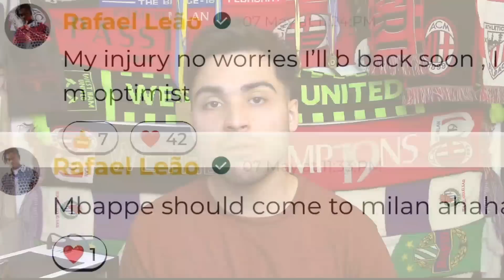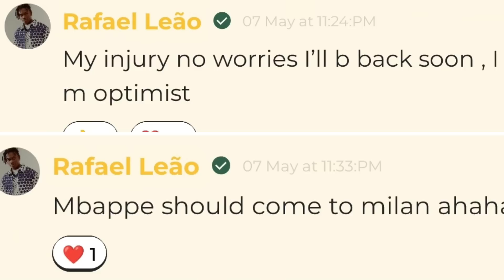🚨LEAO VA A RENOVAR! Y MBAPPE? SANCIÓN JUVE! SMS POR 60M? DERBY CALIENTE! NOTICIAS AC MILAN